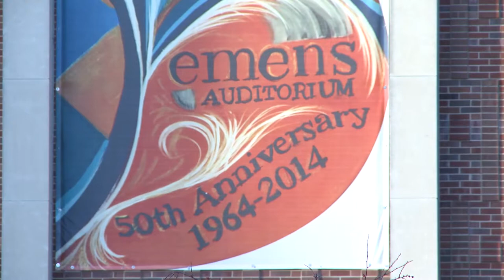Emens Auditorium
This is a commercial I made for Emens Auditorium on Ball State University's campus. I worked for Unified Media at Ball State and Emens is an advertising client and wanted a video to be made as well as print ads. I filmed and edited the project.